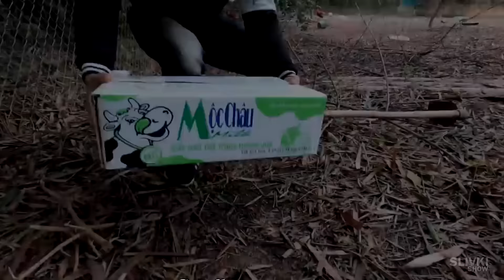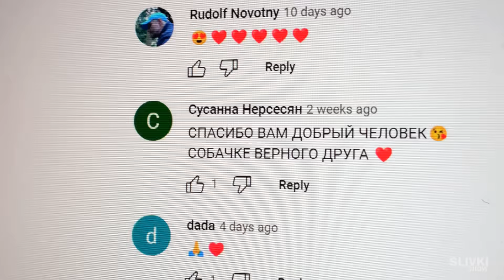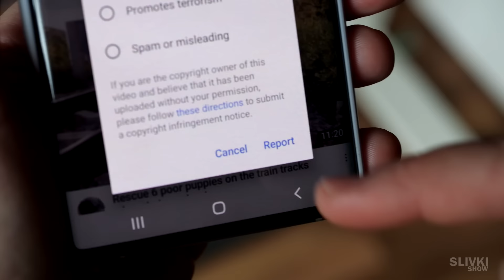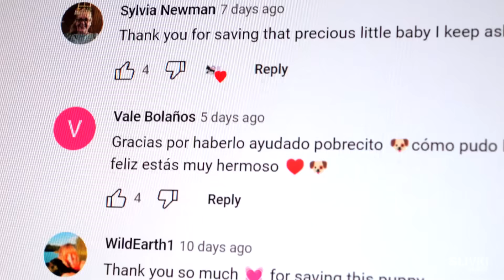ЭТОГО НЕ ДОЛЖНО БЫТЬ НА ЮТУБЕ!